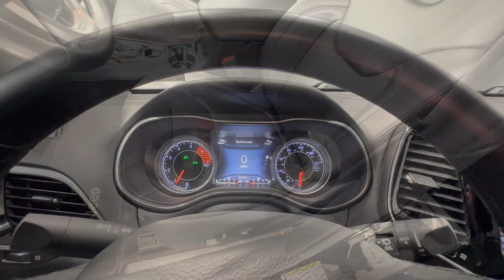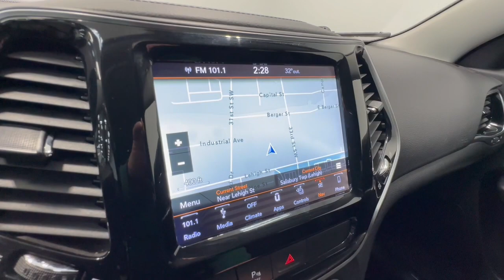2019 Jeep Cherokee Allentown, Coopersburg, Macungie, Easton, Nazereth L00302A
Diamond Black Crystal Pearlcoat Used 2019 Jeep Cherokee Limited available in 3401 Lehigh St., Allentown, Pennsylvania at Porsche Lehigh Valley. Servicing the Allentown, Coopersburg, Macungie, Easton, Nazereth area.

*Stock #:L00302AVIN:1C4PJMDN3KD116801**This Jeep Cherokee Features the Following Options: *OPTIONAL EQUIPMENT (May Replace Standard Equipment)*JEEP CHEROKEE LIMITED 4X4Exterior Color: Diamond Black Crystal Pearl--Coat Exterior PaintInterior Color: Black Interior ColorInterior: Premium Leather--Trimmed Bucket Seats*Engine: 2.0L I4 DOHC DI Turbo Engine Transmission: 9--Speed Automatic Transmission*OPTIONAL EQUIPMENT (May Replace Standard Equipment)*Customer Preferred Package 2YG*2.0L I4 DOHC DI Turbo Engine $500*180--Amp AlternatorAcoustic WindshieldBase Insulation Group*Uconnect 4C NAV with 8.4--Inch Display $795*For Details NavigationHD? Radio1--Year SiriusXM Guardian ServiceSiriusXM Traffic PlusSiriusXM Travel Link 5--Year Travel Link Sub*Destination Charge $1445Original MSRP was: $36360*